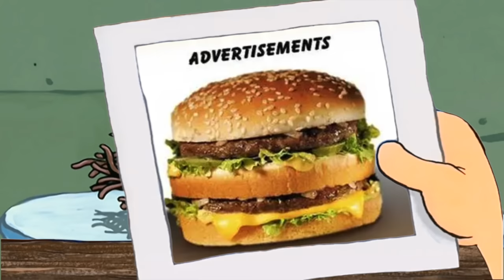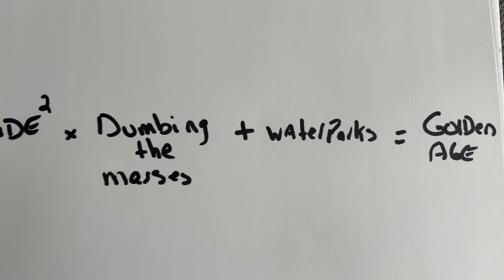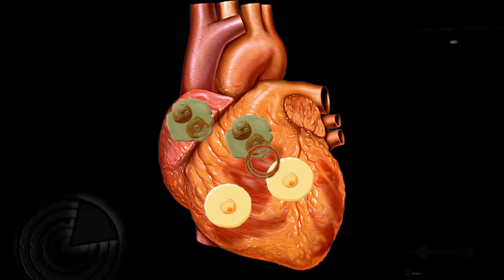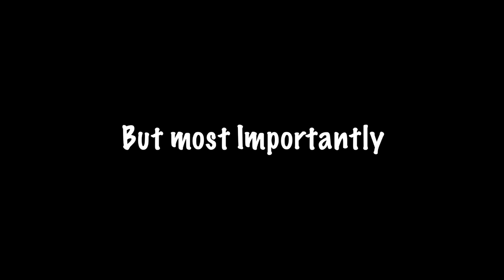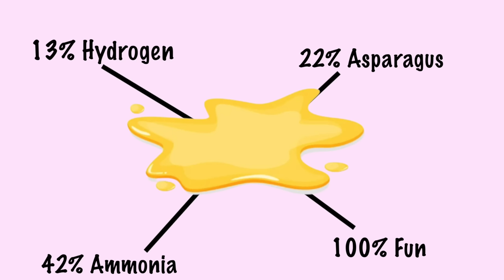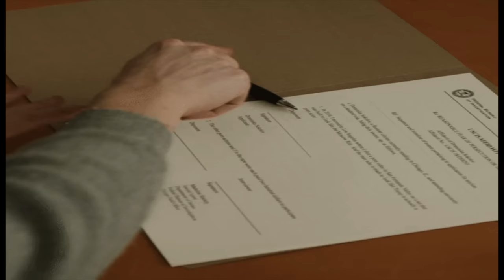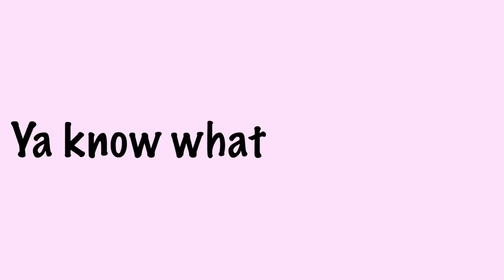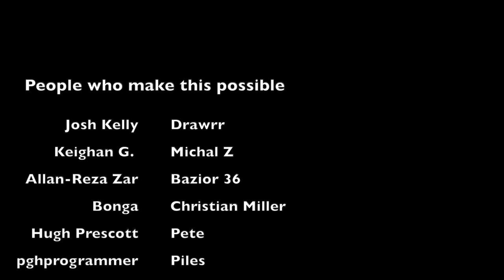I Time Traveled to Ancient Rome and it was terrible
This video focuses on some weird history to help you make small talk! We will be traveling to Ancient Rome to break down historical misconceptions and other oddities to help you get through family dinner, and awkward evening conversations. Some historical blunders and oddities for you to enjoy.

Sneaky Snitch
Faceoff